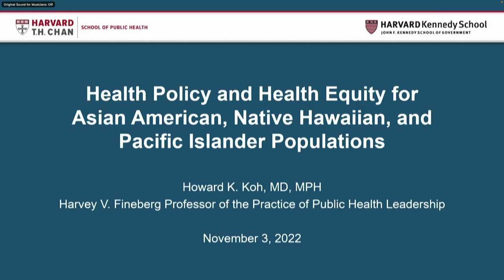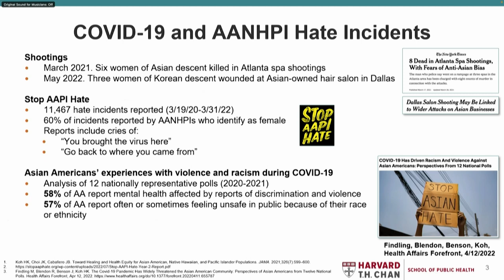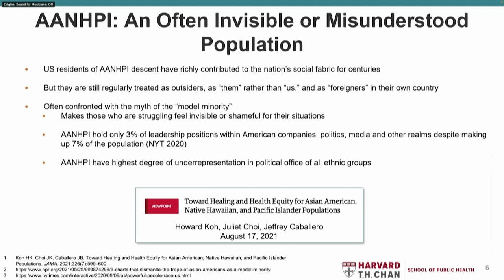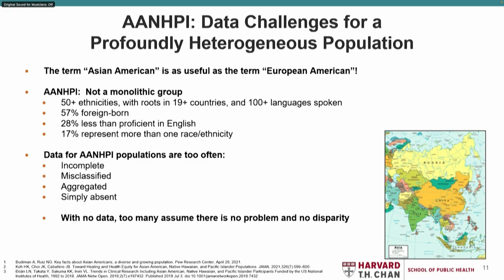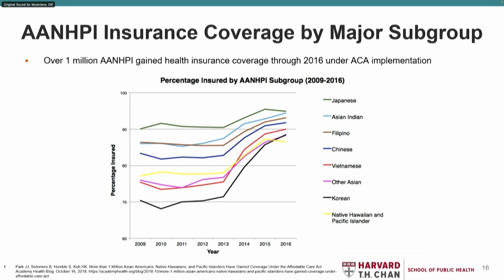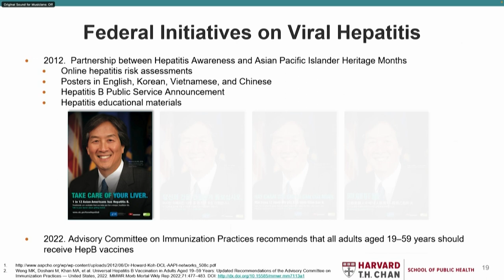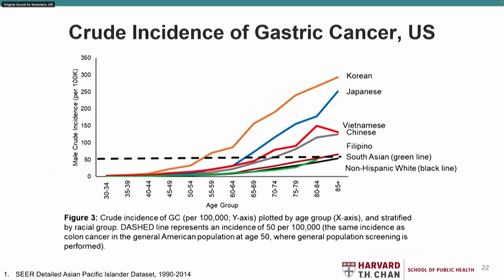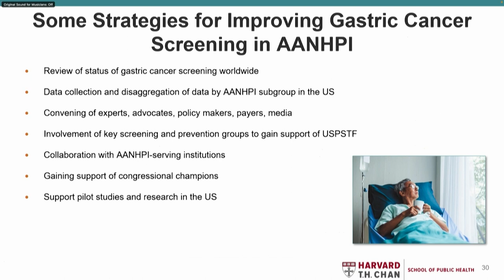Keynote: Health Policy and Health Equity for AANHPI Populations - 2022 Gastric Cancer Summit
Presenter: Howard Koh, MD, MPH, Harvard University
Day 1